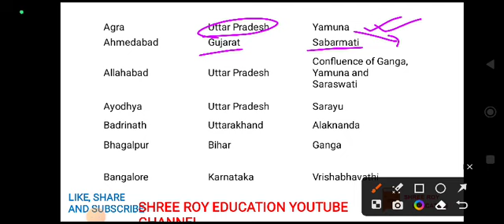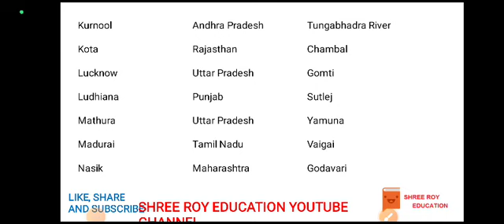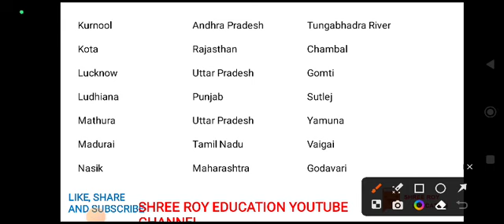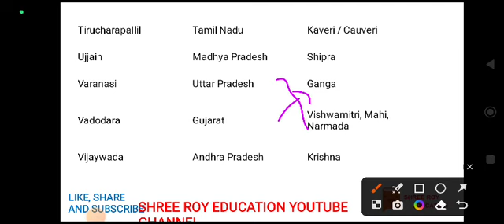river side cities in india । static gk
wbcs static gk
wb food si
wbp exam
 | wbpsc clerkship | wb food si |wbp/kp main exam | west bengal exam gk | current affairs staic gk | wbcs | west bengal static gk |